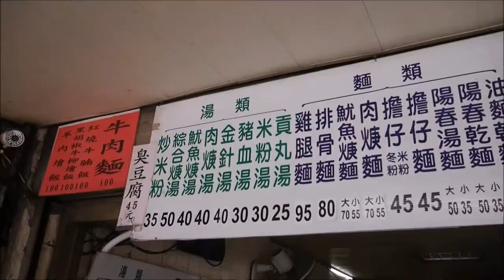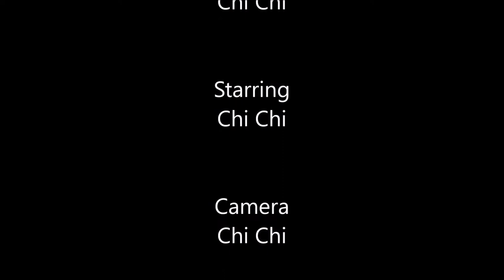[Chi Chi's Vlog] National Palace Museum (故宮) + Eating "Bientang (lunch boxes)" in the Parks Nearby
You have to visit the little parks around National Palace Museum! They are adorable! :)

★ Write to me here
Foodexpertchi P.O. 74
Xindian Gonglun,
New Taipei City,
23199 Taiwan (R.O.C.)